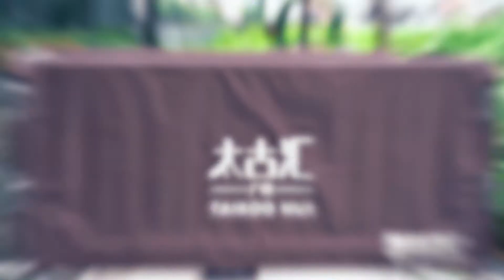Kale Diamond Ceiling Fan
Hey dear, thanks for your watching our KALE FANS video, follow us and let us be your favorite supplier！